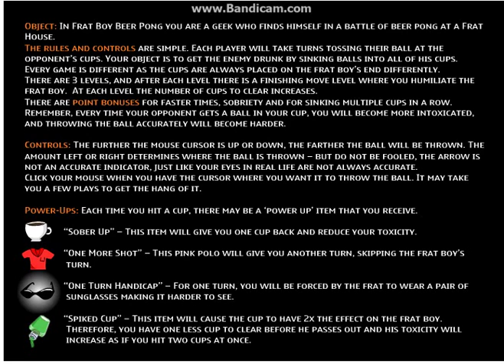Poping bottles {Frat Boy Beer pong}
So here is more flash games where i go head to head in beer pong and the more you progress the more laughs kick in